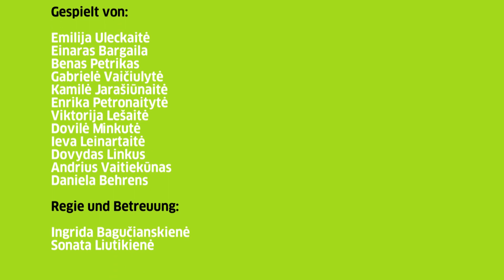Bühne frei für Deutsch! 2018 – Schneejunge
Seit 2012 organisiert das Goethe-Institut Litauen in Vilnius das Theaterfestival der deutschsprachigen Schülergruppen „Bühne frei für Deutsch!“, an dem sowohl litauische Kinder und Jugendliche als auch Schülerinnen und Schüler aus den Nachbarländern mit ihren Stücken teilnehmen. Egal ob Drama oder Komödie – alle Stücke sind willkommen. Die Zuschauer genießen immer ein internationales, kreatives und vielseitiges Programm!
Schneejunge (Eigenproduktion, frei nach dem Märchen „Schneewittchen“ der Gebrüder Grimm, Simonas Daukantas Gymnasium Šiauliai, Litauen)
Goethe`s institutas Lietuvoje nuo 2012 metų organizuoja vokiečių kalbos besimokančių moksleivių teatro festivalį „Vokiečių kalbą į sceną!“, kuriame dalyvauja moksleiviai iš Lietuvos ir kaimyninių šalių. Nesvarbu, ar drama ar komedija – visi žanrai yra laukiami. Žiūrovai kasmet mėgaujasi tarptautine, kūrybinga ir įvairiapusiška programa.
Schneejunge (Eigenproduktion, frei nach dem Märchen „Schneewittchen“ der Gebrüder Grimm, Simonas Daukantas Gymnasium Šiauliai, Lietuva)